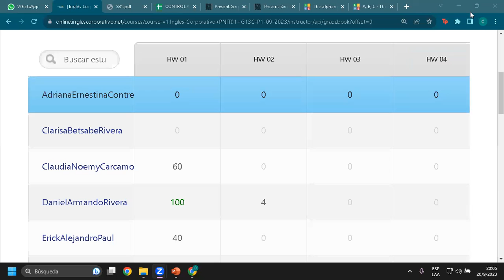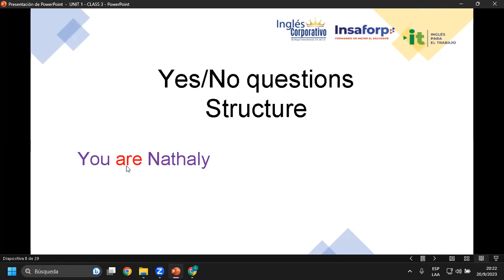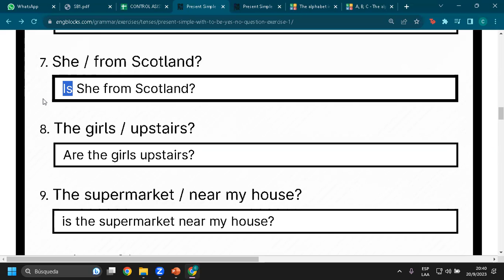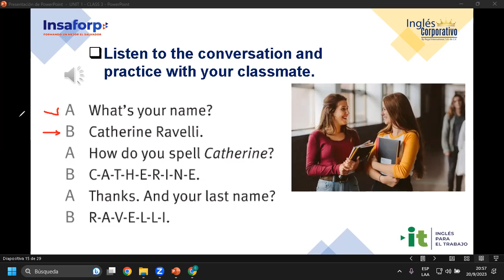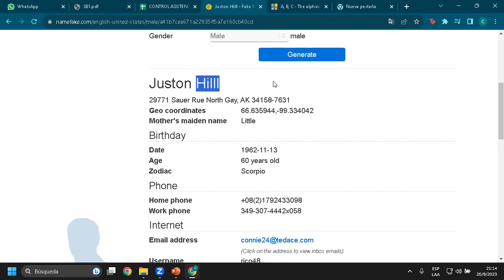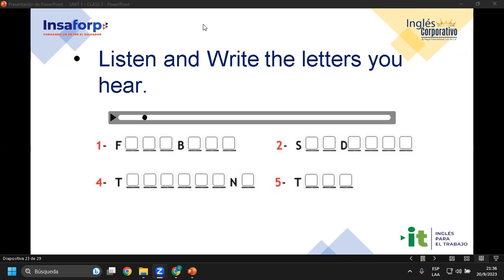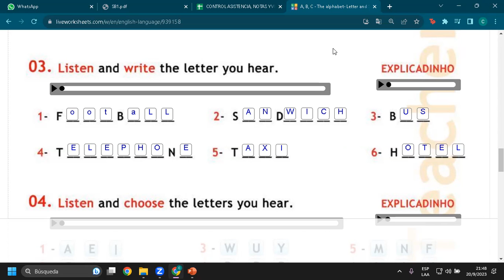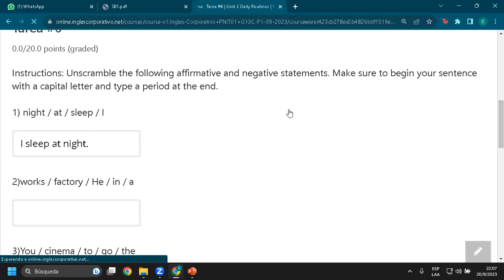Sesión 03-20-09-23-AC29750-0028-2023-Rivera-The Alphabet.